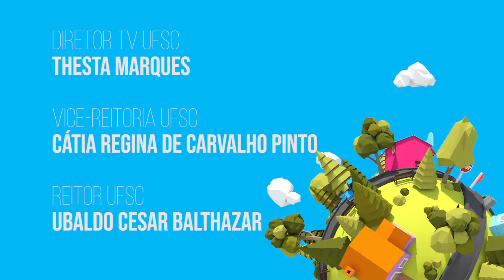CRIATIVIDADE ! Estação Conhecimento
O que é Criatividade? Como a Economia Criativa pode ser desenvolvida? Que tipos de conexões podem ser desenvolvidas para estimular a criatividade? O Estação Conhecimento traz uma edição especial sobre a Criatividade nesse Dia Mundial da Criatividade - 21/04/2022!